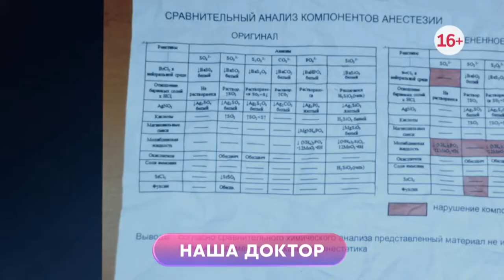Наша доктор 🎬 Трейлер сериала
Трейлер украинского мелодраматического сериала "Наша доктор"

📺  Мария Лукаш, дочь профессора медицины, талантливый кардиохирург, проводит неудачную операцию 9-летней Майе Громовой.
    Девочка впадает в кому, а Марию отстраняют от операций и от участия в реабилитации Майи.
    Стараниями Полины Маевской, предприимчивой невесты профессора Лукаша, Мария ссорится с отцом и увольняется из его клиники.
    Чтобы потом устроиться в обычную детскую поликлинику участковым врачом. Марии, которую юные пациенты с симпатией называют «Наша доктор», предстоит помочь многим людям, разобраться в причинах неудачной операции, пережить разочарование в близком человеке и найти свое личное счастье.

⏱ Премьера в мире ➖ 14 марта 2020 (ТРК Украина)
⏱ Премьера в России ➖ 11 февраля 2022 (Dомашний)

◾ Страна ➖ Украина
◾ Режиссер  ➖ Николай Михайлов
◾ Производство ➖ Фильмстрим, Vileton films, по заказу ТРК Украина
◾ Жанр  ➖ мелодрама
◾ Серий ➖ 4